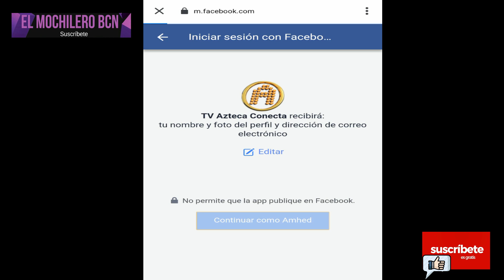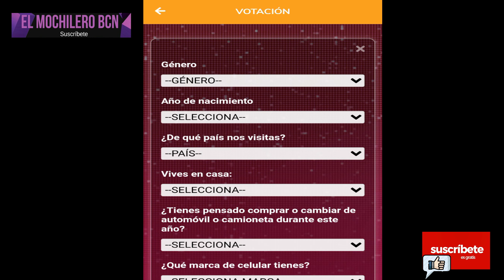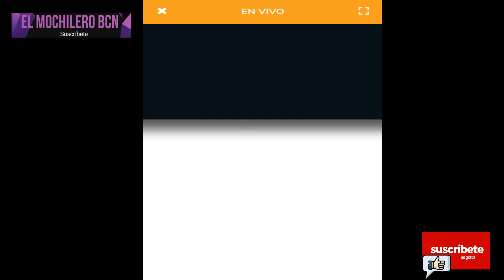COMO VOTAR en La ACADEMIA por ANGIE FLORES - Latinoamerica y EUROPA- VOTAR por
Mochileros he leído algunos comentarios de gente que no les permite votar en LAACADEMIA estando en América Latina, aquí les muestro que estando en Europa incluso puedo votar como lo haría estando en Honduras o cualquier otro país, no olviden dar manita arriba y suscribir a mi canal, el domingo es el concierto de semifinales así que a votar por Angie